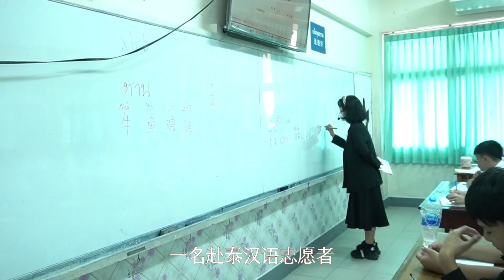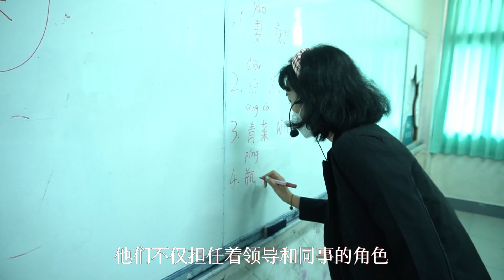又见泰兰德， 在泰国教中文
作者：中国 党雨菡